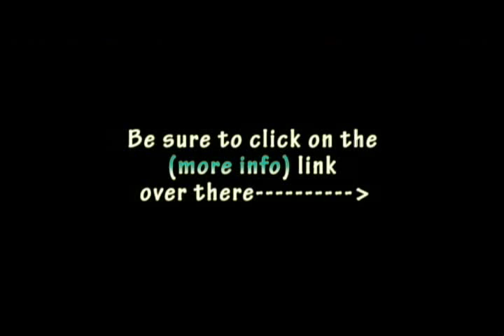Best Field Herping Moment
A video response to reptilewranglers contest: "Best Field Herping Moment".

Be sure to check out Joe's channel, he's going to change his name to the pyscho herper!

Got permission from Nick (SalineSnakeGuy85) to have some fun at his expense, he's cool.

Dylan has a passion for this stuff, you'd be crazy not to check out his channel:

word